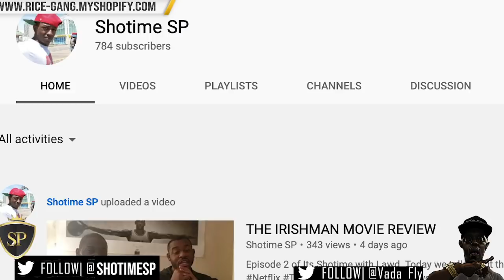TAY ROC VS T REX RECAP ‼️ + THAT BOY REX DIED FOR NOTHING ‼️